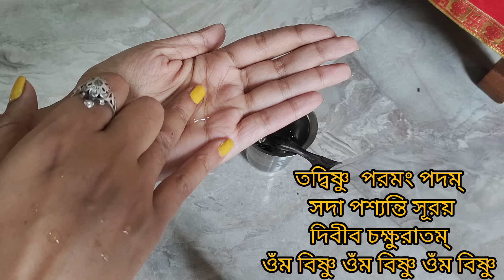গনেশ চতুর্থী পূজার নিয়ম | Ganesh Chaturthi Puja Vidhi | Ganesh Chaturthi 2024 | Living with Sayani